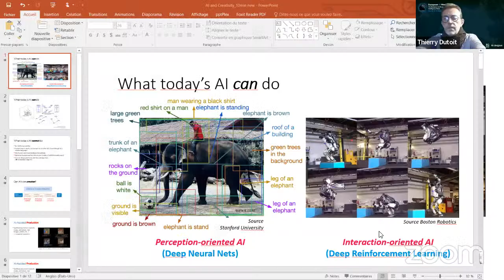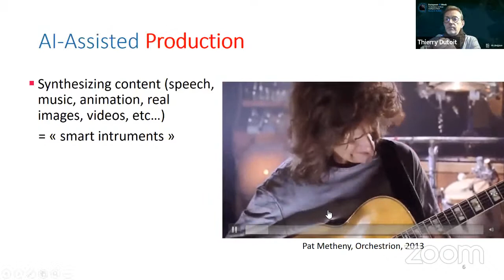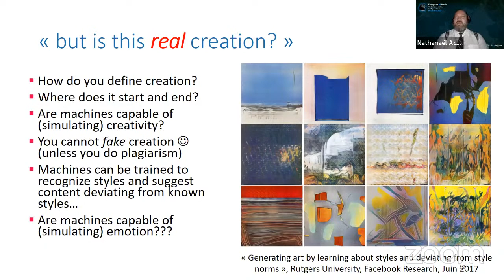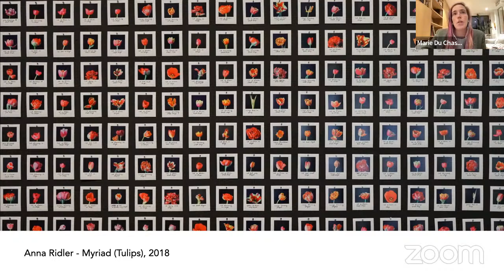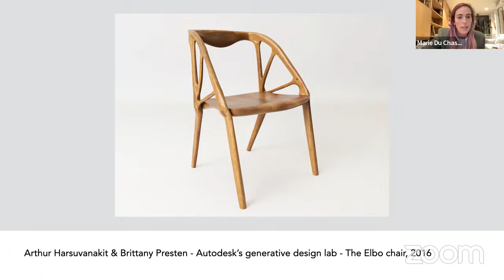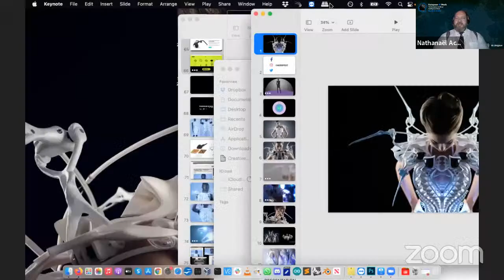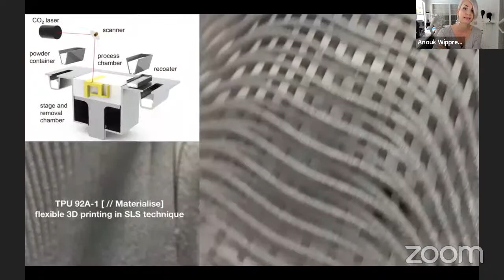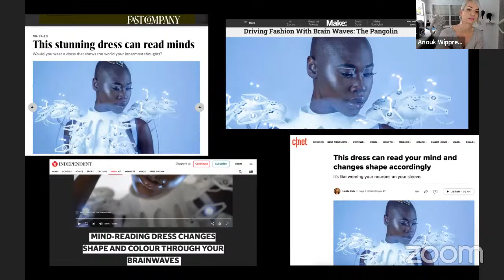European AI Week 2022 - Art, Fashion, Design & AI